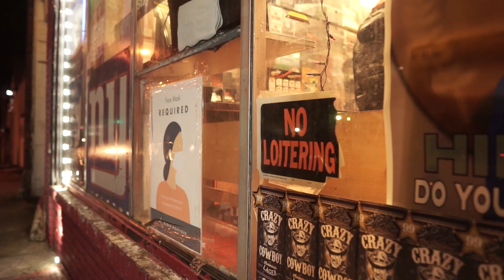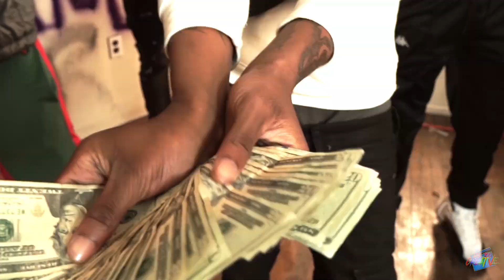Mack Hatz x Spazz FTB - "EBK" (SHOT